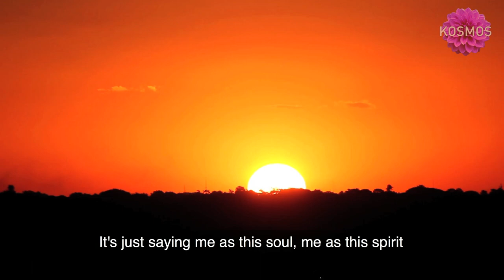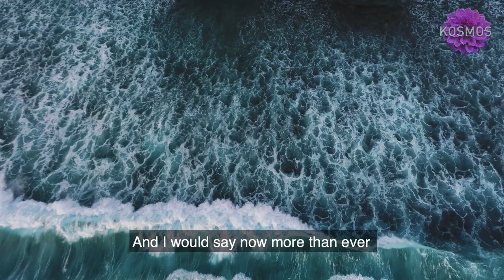Pat McCabe "Woman Stands Shining" | First Ceremony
How can we begin a ceremonial journey that connects us to our ancestors and helps align our work in the world with our highest ideals? Pat McCabe, also known as 'Woman Stands Shining' offers a simple morning ritual that has the power to transform our daily lives.

Pat McCabe is a Dine' (Navajo) mother, grandmother, activist, artist, writer, ceremonial leader and international speaker. She is a voice for global peace and healing.

Her words are an excerpt from a longer conversation with writer and mythologist Sharon Blackie, available here: